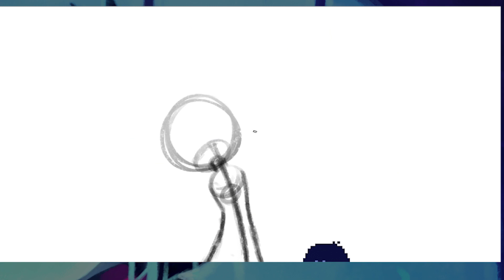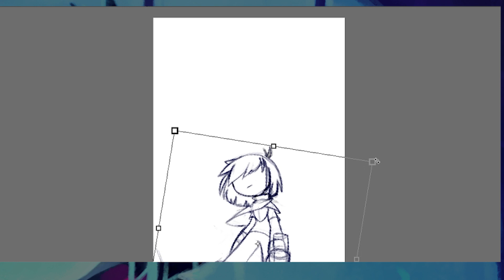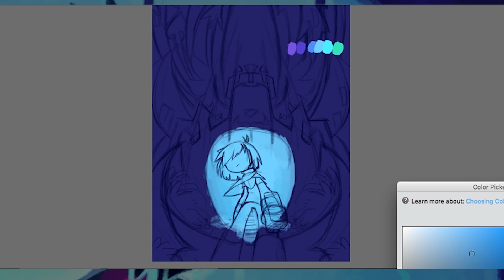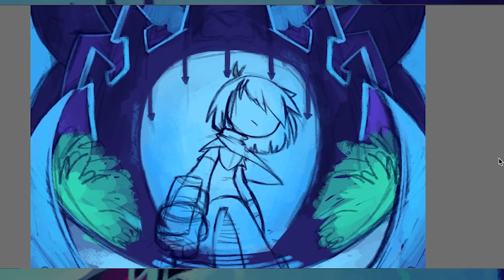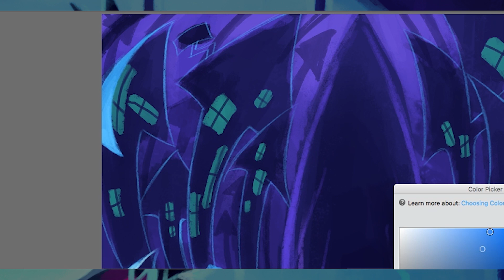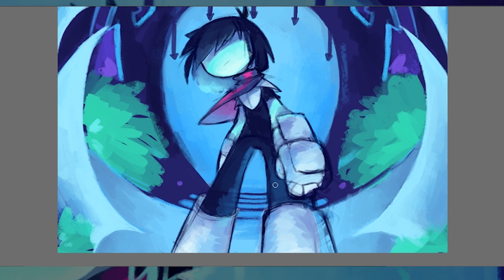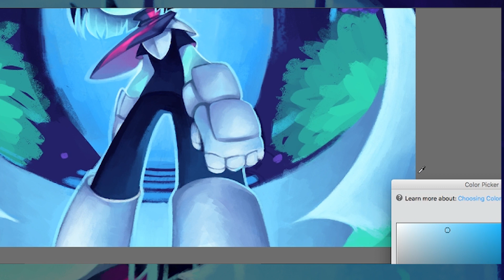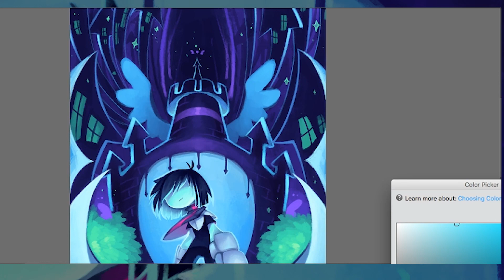An Empty Place (DELTARUNE) Speedpaint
Please be careful about spoilers for me. I've only gotten to play like 30 minutes of this game. XD Literally me and my brother got to empty town or empty city or whatever it's called (see I barely know the name) and had to quite cuz life is busy and lame. But arriving there I was like in awe of the world design, and with the tiny castle and everything so I wanted it to be like a warpy effect in the game. I know it's disproportionate but lol that's like the point of the piece. XD but yeah I hope you guys like this!!! :D there will be more Deltarune coming up, but also like I said I'm not going to be posting it none stop every week. I'm going to be posting things in between a Deltarune something just so I don't flood my channel with JUST Deltarune, cuz I know some of you guys aren't into it. So I think Variety is good. XD

I originally made Kris, with a sword and more epic, but given how their personality is at this point of the game, it seemed too heroic or ambitious and not so depressed, mellow, sad??? however you want to describe them. They doesn't seem that happy of a kid. so I redid it so they were a little hunched.